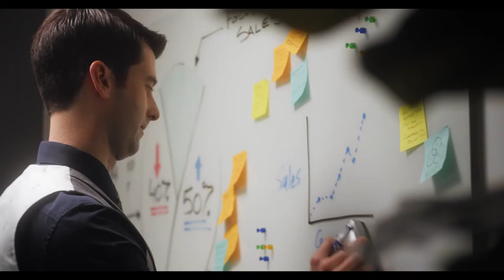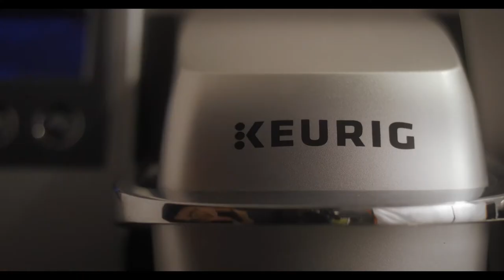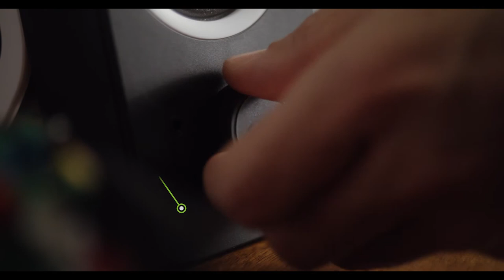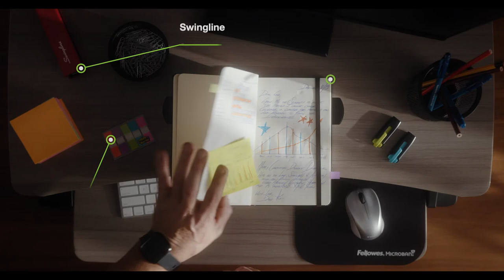SetLife Ep.47 | Grand and Toy Commercial Behind the Scenes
Take a look behind the scenes of these back-to-back days on a Grand and Toy commercial I was the 1st AD on back in Dec 2019.